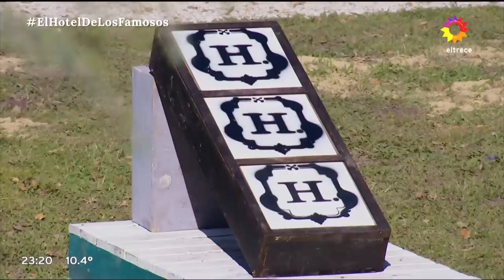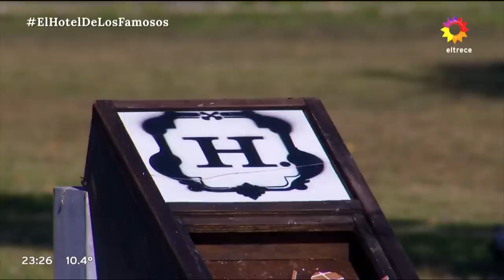DESAFÍO DE STAFF: Lissa, Alex e Imanol compitieron pero solo uno fue el ganador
Momento emitido el miércoles 08 de junio de 2022 en “El Hotel de los Famosos”.